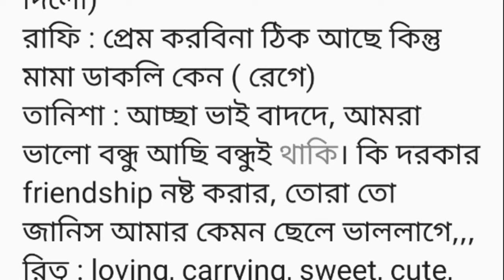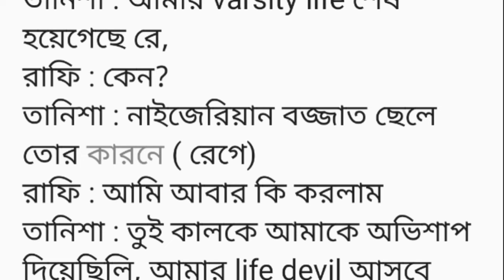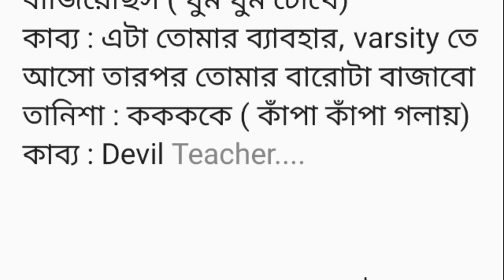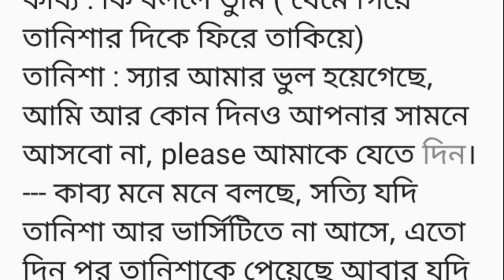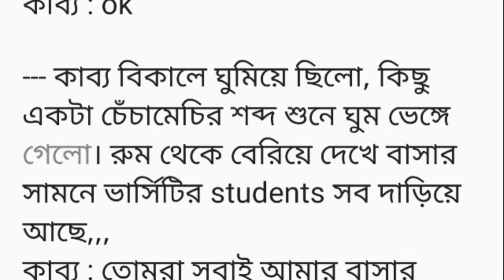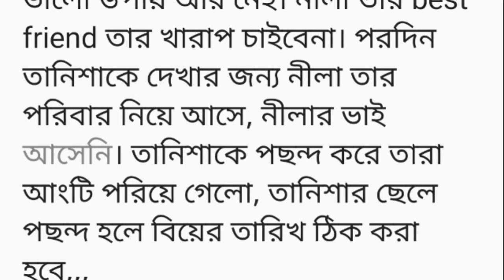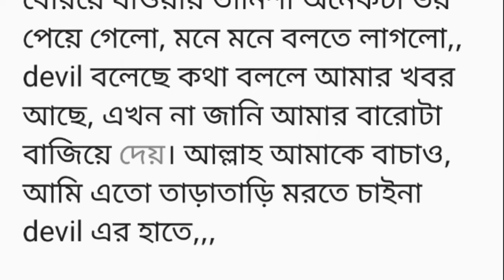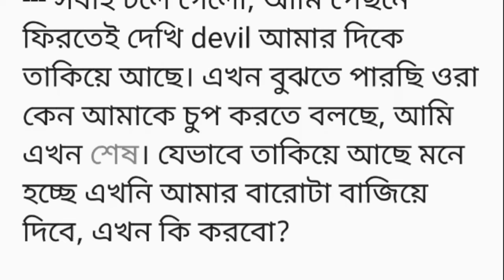Devil_Teacher♥||১ম অংশ||তানিশা : এক থাপ্পড়ে সব দাত ফেলে দেবো ফাজিল ছেলে, যতদিনে তোর বিয়ের